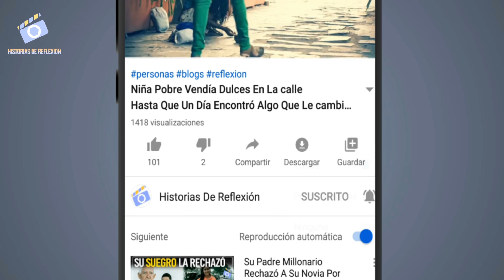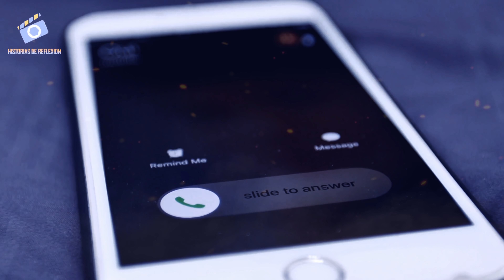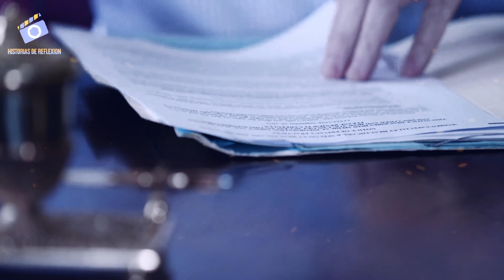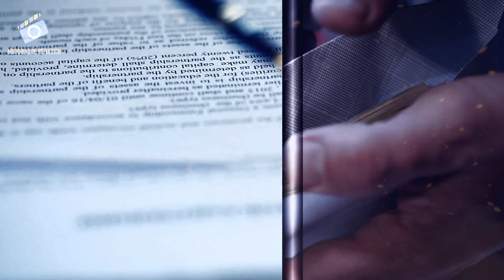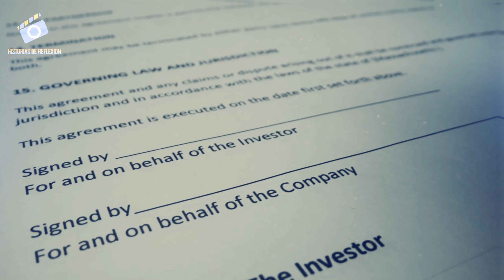Anciana Ve A Su Hijo Y Nuera Que Había Enterrado Hace 2 Años Y Decide Perseguirlos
Se bienvenido a la historia de hoy. En esta oportunidad quiero contarte una reflexión sobre el cómo el resentimiento puede tener consecuencias fatales y la importancia de tener siempre una relación pacífica con los demás puede sacarte de tremendos aprietos.

Eleonora, se encontraba en la cocina, secando sus lágrimas mientras intentaba distraer su mente de los recuerdos felices del pasado, pero que en ese preciso momento se le antojaban muy amargos.

Estaba recordando el día de la boda de su hijo. Aquel día, su adorado Julian desbordaba vida y alegría, y estaba feliz por casarse con un hombre maravilloso.

historias de reflexion
historias reales
historias para contar
historias animadas
anciana vio a su hijo y nuera